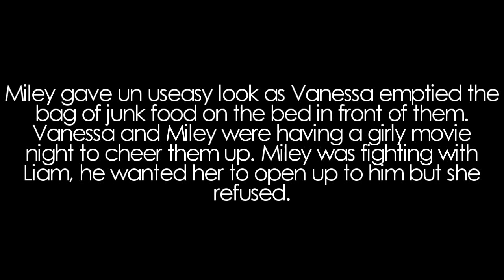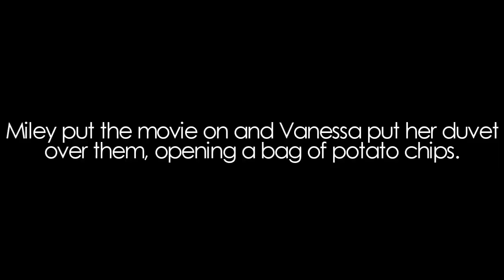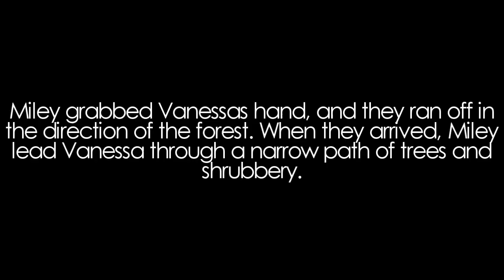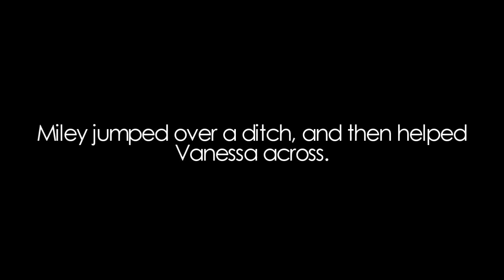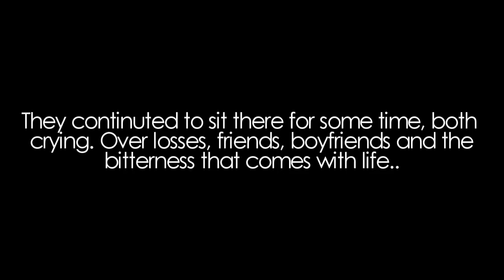Welcome To My Life | Season 2 | Episode 28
I NOW HAVE A YOUTUBE TWITTER, WHERE I WILL UPDATE ALL STORY RELATED STUFF!!

So hey guys, sorry for the wait. Im seventeen, i have a life, ha ;D
Ive also had Shauna and Sophie, (xNo1ZanessaFanx and  xzacefronissohotx) over for a week so ive been busy!
Anyway, i hope you like this one.
And thankyou for almost 400 subscribers, can we get there before summer ends?!

Pippa xx